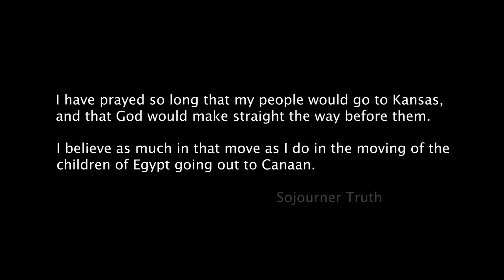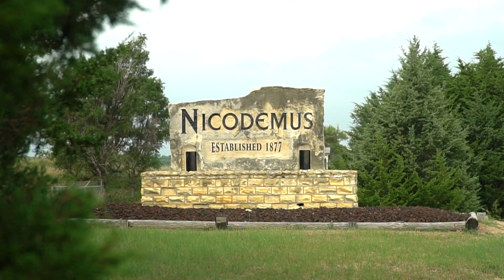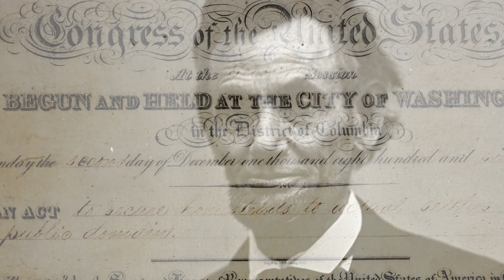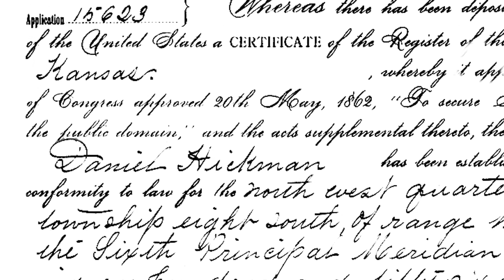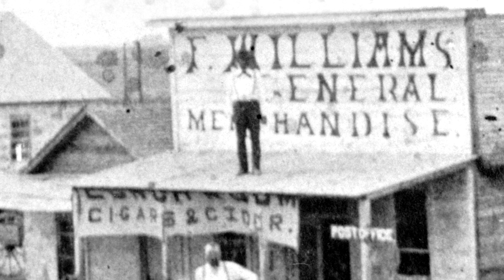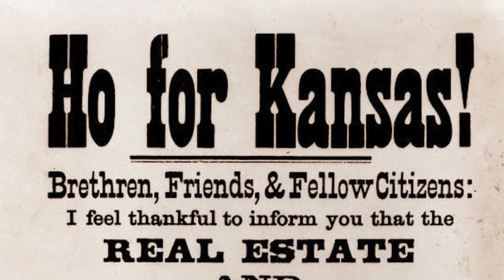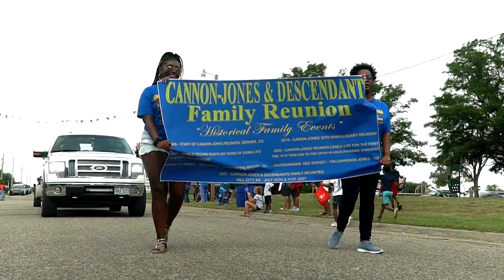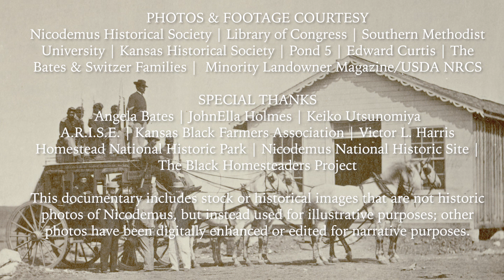BLACK PIONEERS & BUFFALO SOLDIERS: Nicodemus, Kansas – America's Last African American Frontier Town